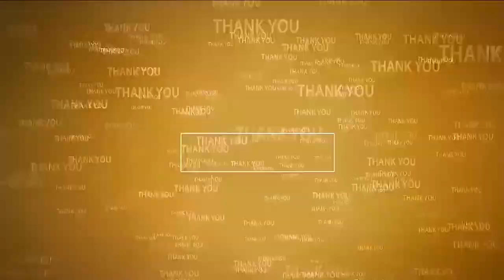భ‌క్తుల‌తో నిండిన రామ‌తీర్ధం స‌ముద్రం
- స‌ముద్ర స‌న్నాలు ఆచ‌రించిన భ‌క్తులు
- విడ‌వ‌లూరులో వైభ‌వంగా రామ‌లింగేశ్వ‌రుడి బ్ర‌హ్మోత్స‌వాలు
- ఆవుల వాసు ఆధ్వ‌ర్యంలో మ‌జ్జిగ‌, రాగిజావ పంపిణీ